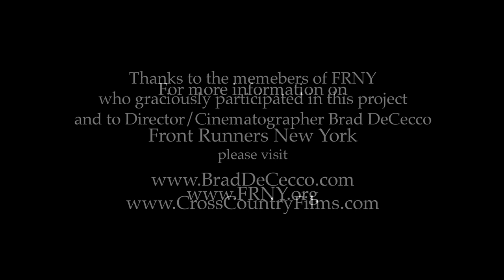It Gets Better - Front Runners New York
Members of the Front Runners New York running club let LGBT teenagers know that it gets better as part of the It Gets Better Project founded by Dan Savage.

If you are an LGBT teenager and are contemplating suicide, please call the Trevor Hotline at 866 4-U-TREVOR For more information on how to get involved with the It Gets Better Project, go to the official

Front Runners New York is a running club for lesbians, gay men and gay-friendly people of all athletic abilities. For more than 30 years, the club has supported a network of men and women that ranges from recreational walkers and joggers to competitive track athletes, road racers and marathoners. Front Runners was founded on and sticks to a simple mission — to provide lesbians and gays with a healthier life through running. No matter what your pace, preferred distance or racing goal, you will find members to run and train with. Many of our members found lifelong friends, training partners and spouses through the club. At Front Runners New York, we are family in every sense of the word! Whether you are running for fun, competition, fitness, or just want to socialize and get to know other runners, we're glad to have you join us!

November 2010